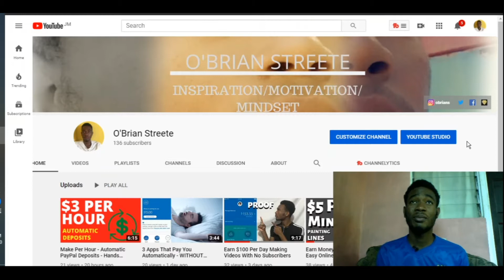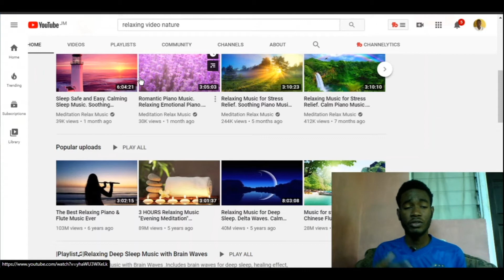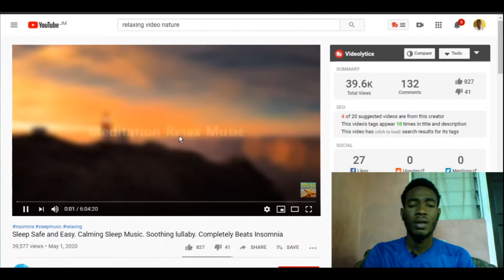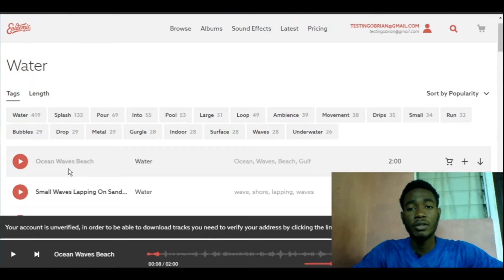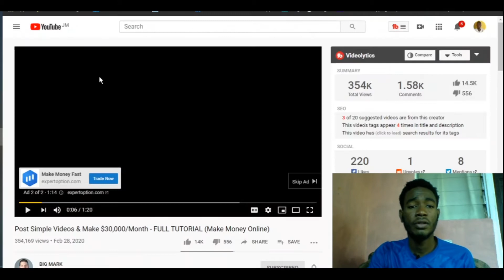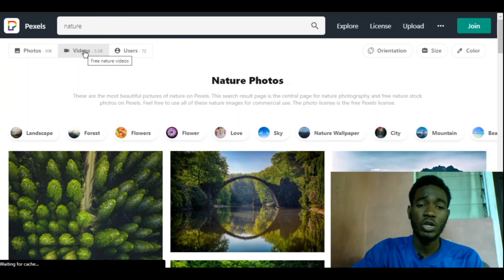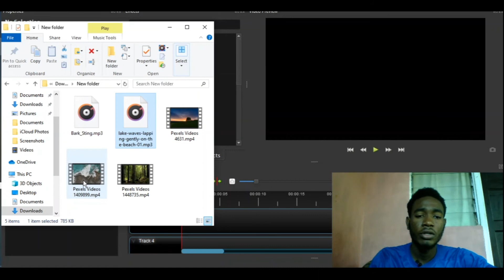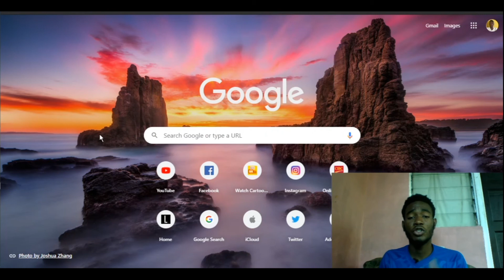Post Simple Videos & Make $30,000/Month - FULL TUTORIAL (Make Money Online)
In this video, I'm going to share with you How Post Simple Videos & Make $30,000/Month - FULL TUTORIAL (Make Money Online)

Like this video? Please share it with others. They'll thank you for it!

 O’Brian Streete

If you purchase anything through a link in this video or description, you should assume that I have an affiliate relationship with the company providing the product or services that you purchase, and that I'll receive a small commission. This helps support!